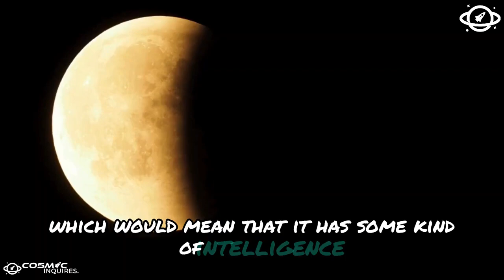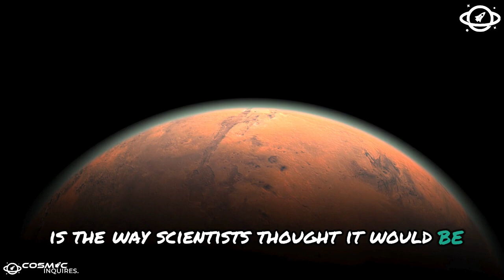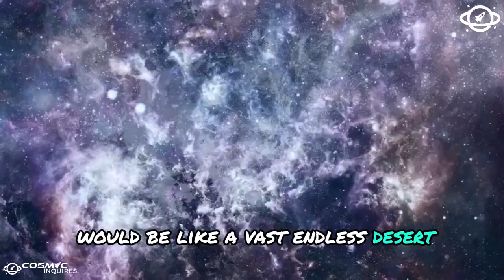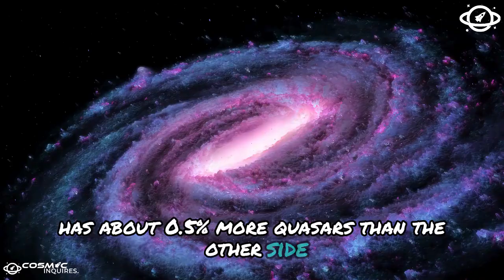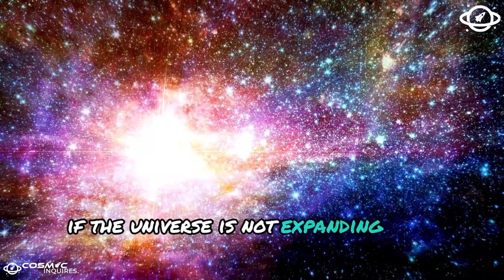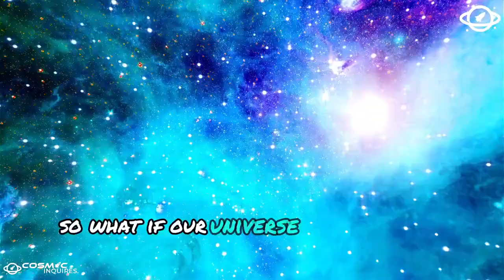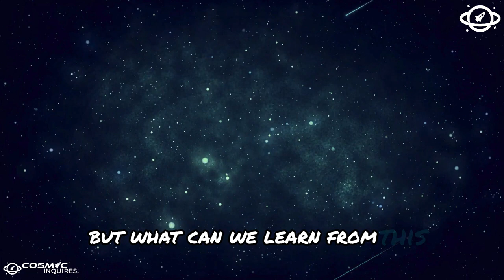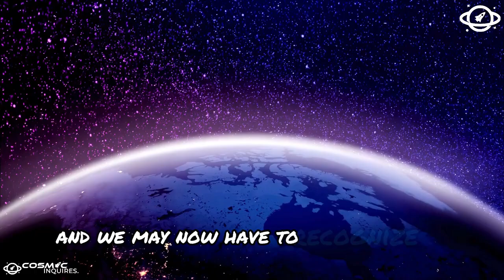Something Is Wrong with the Universe! James Webb Telescope and the Galaxies before the Big Bang?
In this video, we delve into the astonishing discoveries made by the James Webb Telescope that challenge everything we know about the universe. Galaxies that seem to exist before the Big Bang? What could this mean for our understanding of time and space? Join us as we explore these mind-bending revelations and what they could imply about the very fabric of reality.